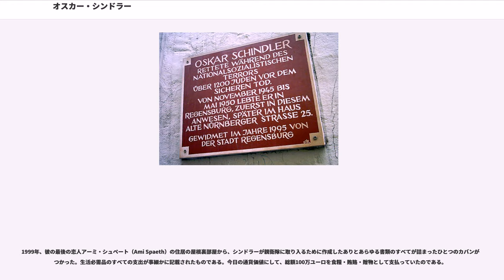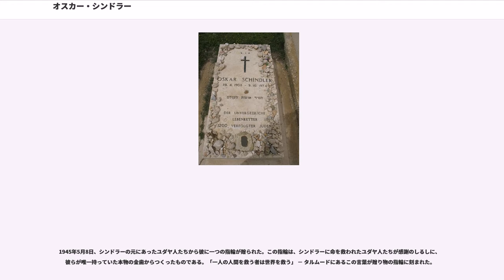オスカー・シンドラー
モラヴィア・ドイツ人
ズデーテン・ドイツ人

オスカー・シンドラー（Oskar Schindler、1908年4月28日 - 1974年10月9日）は、メーレン（当時オーストリア領、現チェコ領）生まれのズデーテン・ドイツ人の実業家。第二次世界大戦中、ドイツにより強制収容所に収容されていたユダヤ人のうち、自身の工場で雇用していた1,200人を虐殺から救った。

オスカー・シンドラーは、1908年4月28日、当時オーストリア・ハンガリー帝国領だったメーレン地方（モラヴィア地方）のツヴィッタウ()（現・チェコのスヴィタヴィ()）に生まれた。

父は農業機械の工場を経営するヨハン・ハンス・シンドラー（Johann Hans Schindler）。母はその妻フランツィスカ・"ファニー"（Franziska "Fanny"、旧姓・ルーザー(Luser)）。1915年に妹エルフリーデ(Elfriede)が生まれた。シンドラー家は16世紀にウィーンからメーレン地方へ移住してきた一家であった。メーレン地方は第一次世界大戦後にチェコスロバキア領となっているが、シンドラーはドイツ（オーストリア）系であったのでチェコスロバキアではなくドイツにアイデンティティを感じるようになった。シンドラー一家の信仰はカトリックだったが、シンドラー自身は宗教に関心がなく、カトリックの影響はほとんど受けることはなかった。近隣のユダヤ人家族の子どもたちは、彼の遊び仲間だった。

シンドラーは、1915年にツヴィッタウ（スヴィタヴィ）の国民学校（Volksschule）に入学し、さらに実科学校（Realschule）、上級実科ギムナジウム（Höheres Realgymnasium）と進んだが、成績証明書の改ざんを行ったことで1924年に退学処分となった。後に学校へ戻る事を許されたが、クラスメイトから「詐欺師シンドラー」と渾名されるようになったという。シンドラーは学業優秀ではなく、アビトゥーアも諦めている。上級実科ギムナジウムを卒業後、ブリュン（現・チェコのブルノ）の商業学校に通っている。

ブリュンの電機会社で働いたが、1927年に一旦退職してシェーンベルク（現・チェコのシュムペルク）のオートバイ学校へ通った。在学中にチェコスロバキア陸軍の徴兵を受け、第31歩兵連隊に勤務した。実質的な勤務は18カ月で終了したが、予備役として軍籍に残り、1938年までに予備役下級伍長になっている。また1928年5月からモト・グッツィのオートバイを駆ってしばしばオートバイ・レースに出場している。

1927年秋にはエミーリエ・ペルツル（）と知り合った。彼女はツヴィッタウから南西40キロほどのところにあるアルト・モレタイン（Alt Moletein）（現・チェコのマレティーン()）の裕福な農場経営者ヨーゼフ・ペルツル（Josef Pelzl）の娘だった。オスカーとエミーリエは1928年3月6日にツヴィッタウで挙式した。エミーリエとの間に子供はできず、シンドラーは父の秘書だったアウレリエ・シュレーゲル（Aurelie Schlegel）を愛人にして、彼女との間に私生児2人を設けている（1933年に生まれた長女エーディト（Edith）と1935年に生まれた長男オスカー。長男オスカーは第二次世界大戦末期にツヴィッタウをソ連が占領した際に行方不明となっている）。

軍の勤務を終えた後、シンドラーはブリュンの電機会社に復職したが、この会社は1931年に倒産してしまった。シンドラーはこの後一年ほど失業者になった。シンドラーの父の農業機械工場も倒産していたため援助を受けられず、結局はエミーリエの父に援助してもらって生活を耐え凌いだ。シンドラーは養鶏場を買い、またプラハの銀行の代理人の仕事に就き、ブリュンの商人に国有財産を売却する仕事に携わった。

シンドラーは、1935年からコンラート・ヘンラインのズデーテン・ドイツ郷土戦線（後のズデーテン・ドイツ人党（SdP））というドイツ系ズデーテン住民によるドイツ民族主義的な政党に入党した。ここを通じてヴィルヘルム・カナリス提督率いるドイツ国防軍諜報部「アプヴェーア」と接触し、その諜報員として活動することになった。ブレスラウ（現・ポーランドのヴロツワフ）やメーリッシュ＝オストラウ（Mährisch-Ostr...